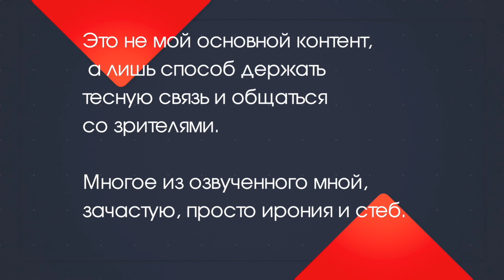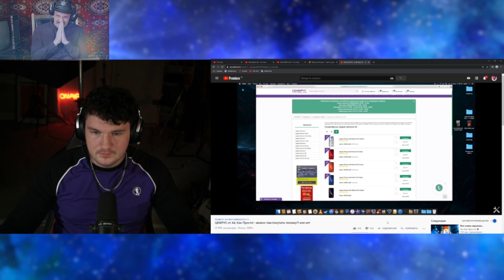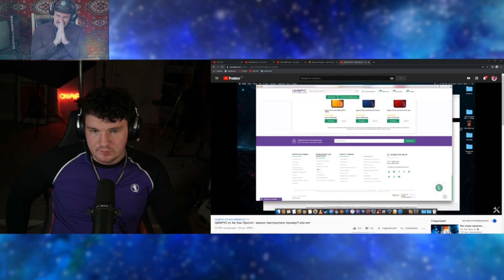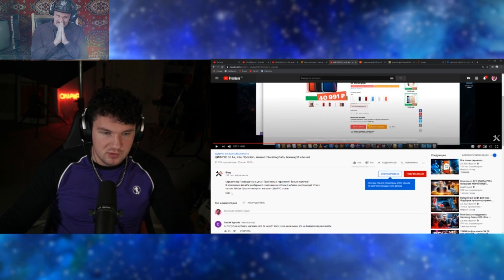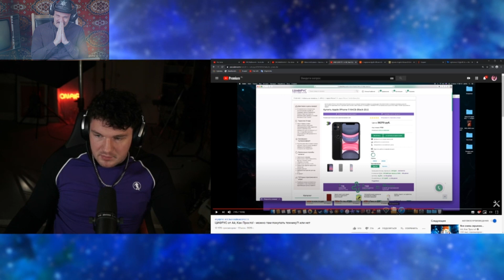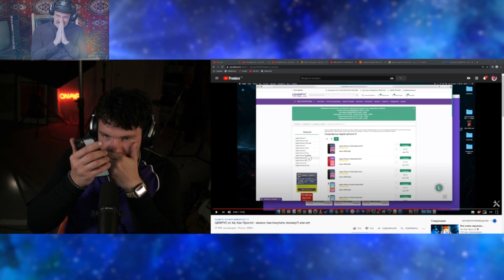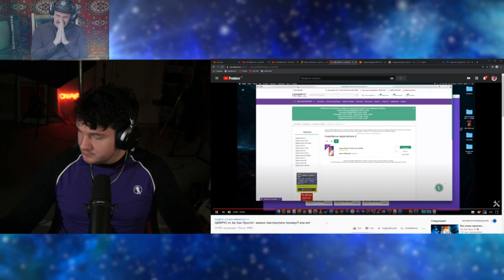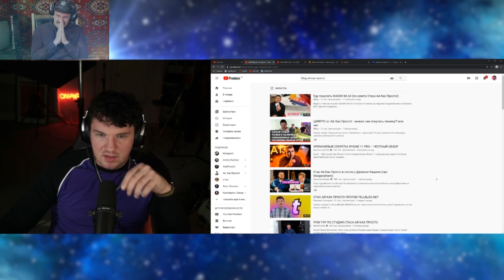СТАС АЙ КАК ПРОСТО СМОТРИТ "РАЗОБЛАЧЕНИЕ” iBlog'а НА ЦИФРУС /\ СТРИМ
Спасибо!